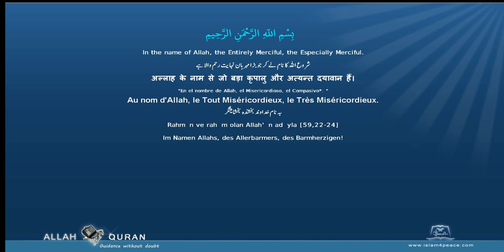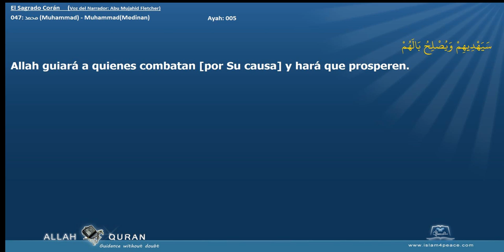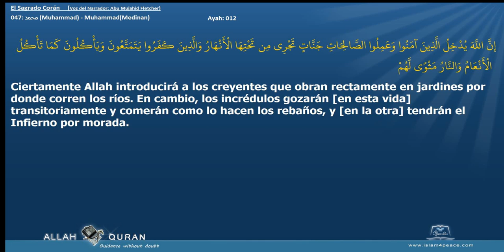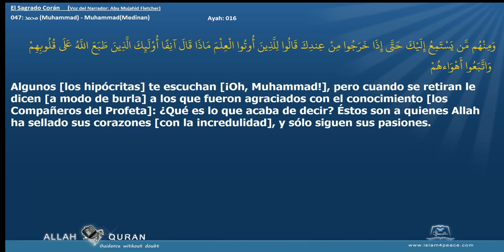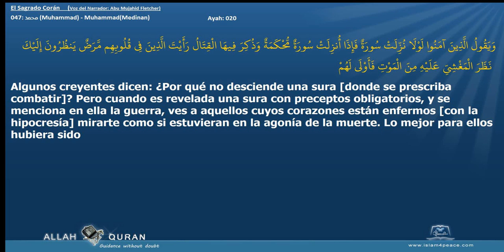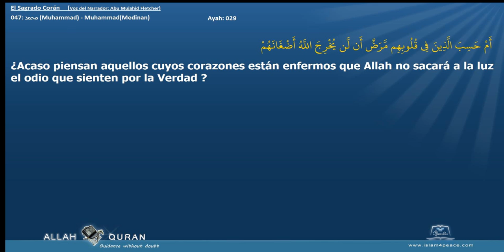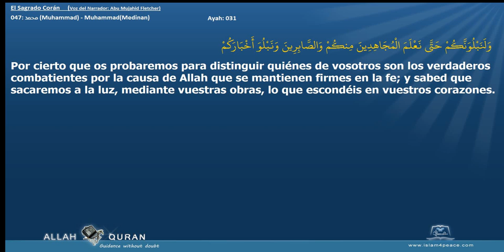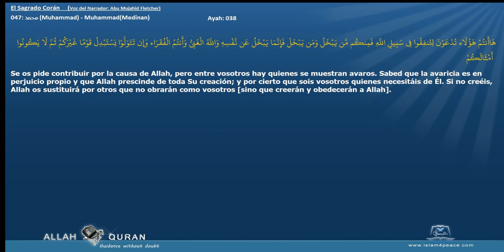El Sagrado Corán 047 محمد Muhammad MuhammadMedinan